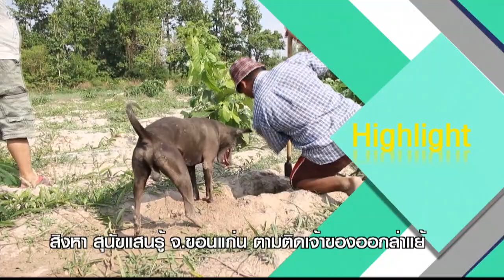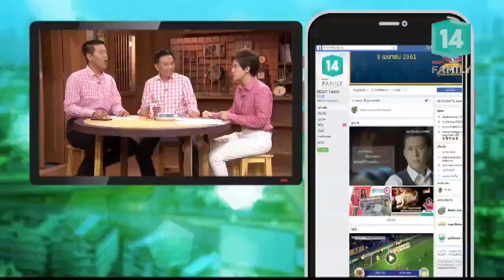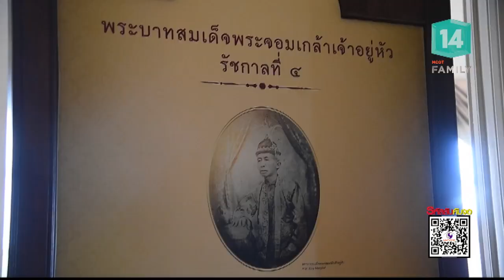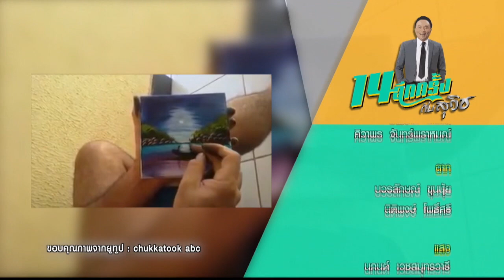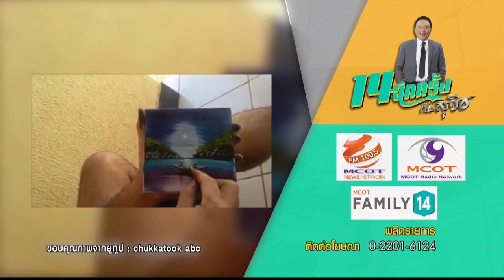ย้อนรอยประวัติศาสตร์สมัยสมเด็จพระนารายณ์ที่เมืองละโว้ (13 พ.ค.61) 14 อีกครั้งกับสุวิช | MCOT Family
14 อีกครั้งกับสุวิช |13พ.ค.61 OnAir

เรื่องเล่าสาระวน - เจาะพฤติกรรมผู้บริโภคนักท่องเที่ยวจีน, เรื่องเล่าจากชุมชน - ชาวบ้าน อ.สารภี เชียงใหม่ เก็บแมงมันมาทำอาหาร, เสน่ห์ชุมชนริมน้ำจันทบูร ชุมชนเก่าแก่แห่งลุ่มน้ำจันทบูร, ย้อนรอยประวัติศาสตร์สมัยสมเด็จพระนารายณ์ที่เมืองละโว้ จ.ลพบุรี, เปิดฟลอร์ - โลกทัศน์แห่งชีวิตและผลงานของ Caravaggio ครั้งแรกในเมืองไทย